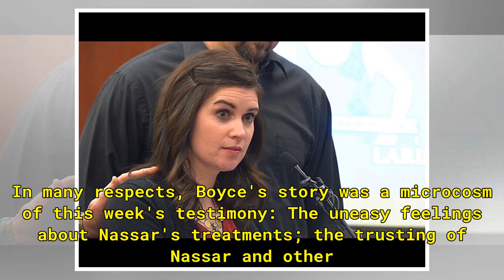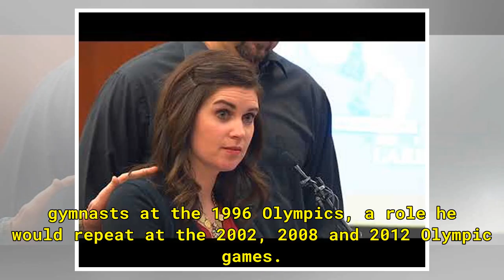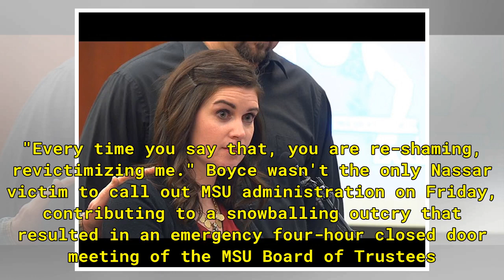Nassar victim describes telling MSU coach in 1997 about abuse